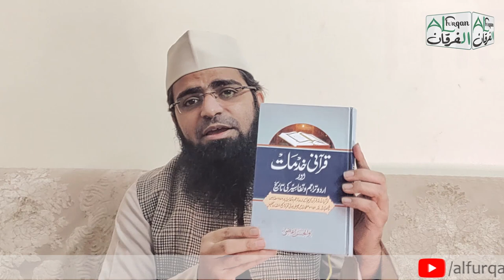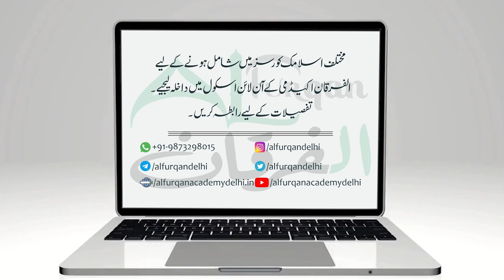کتاب: قرآنی خدمات اور اردو تراجم و تفاسیر کی تاریخ، مصنف: مولانا قاری ابوالحسن اعظمی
کتاب حاصل کرنے کا پتا:
مکتبہ صوت القرآن، نزد مسجد رشید، دیوبند، یوپی

اگر آپ اپنی کسی تازہ تصنیف پر تبصرہ کرانا چاہتے ہیں تو اس کا ایک نسخہ الفرقان اکیڈمی کے پتے پر بھیج سکتے ہیں: G 5/A, Abul Fazl Enclave, Jamia Nagar, New Delhi, 110025
00:00 ابتدا
00:12 کتابوں کی نگری
00:54 مولانا قاری ابو الحسن اعظمی کا تعارف
04: 55 قرآنی خدمات اور اردو تراجم و تفاسیر کی تاریخ
13:16 خواتین اور خدمت قرآن
Presented By : Al Furqan Academy